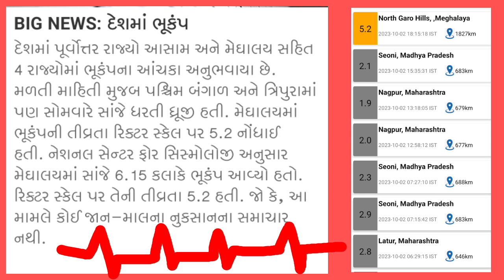દેશમાં આવ્યો 5.2 ની તીવ્રતાનો શકિતશાળી ભૂકંપ